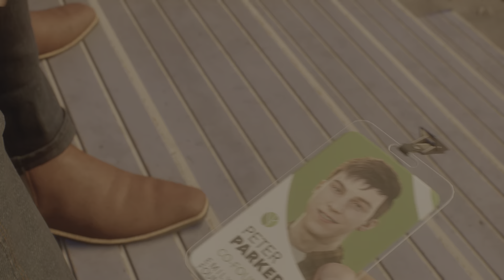Marvel's Spider-Man 2 - Gameplay #6 (PS5)